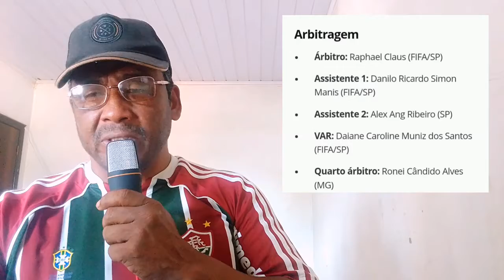AO VIVO PRÉ-JOGO - CRUZEIRO X FLUMINENSE/OITAVAS DE FINAL COPA DO BRASIL 2022/FLUMINENSE FC